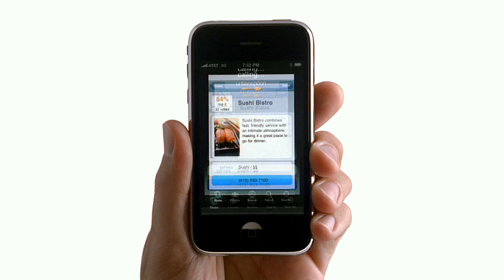Apple iPhone Dilemmas Ad